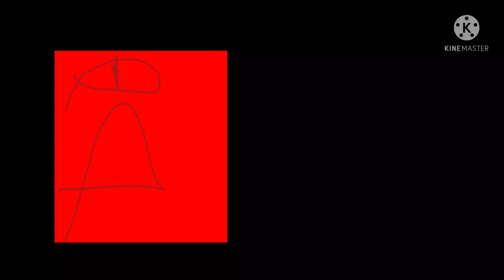Biggest Numberblock Sneeze EVER! 1